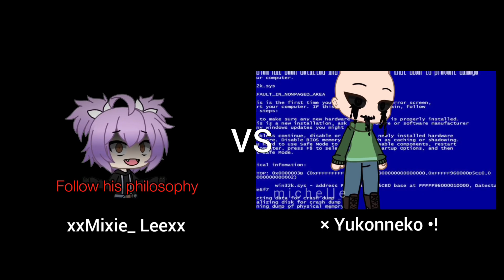Baldi's Basics Song - Basics in Behavior Part 10 (xxMimie_ Leexx vs × Yukonneko •!)